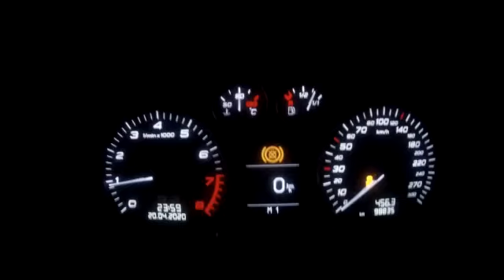S3 Syvecs 9 sec run